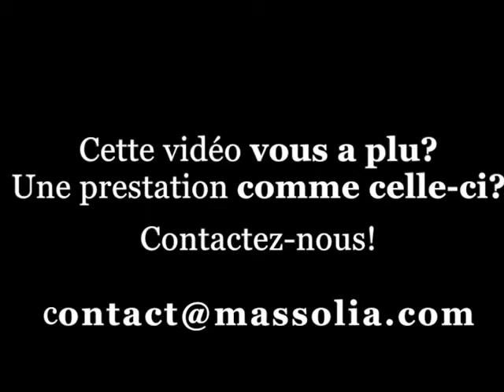Taoufik Laabi: ONEE - Stratégie Investissement Besoins Energie Maroc - 27 Nov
Taoufik Laabi, Directeur de la Stratégie, nous présente les orientations des efforts d'investissements de l'ONEE pour l'augmentation des capacités de génération.

Monsieur Laabi nous présente également les initiatives spécifiques de l'ONEE pour la promotion de l'efficacité énergétique.

Déclarations recueillies à l'occasion de la conférence-débat annuelle, le 27 novembre 2013.